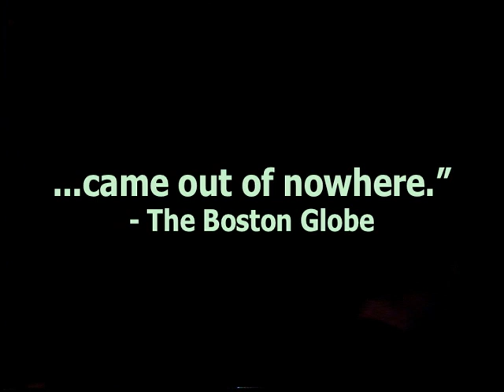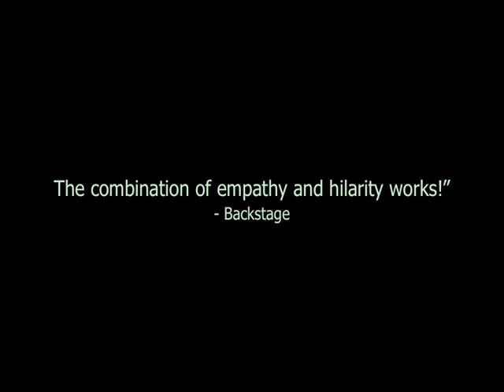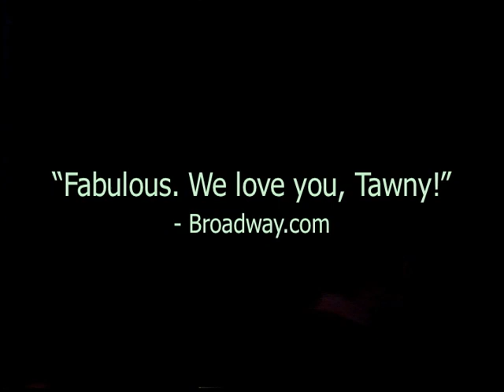My Tawny Valentine trailer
This is a trailer I whipped up for David Drake's 'My Tawny Valentine' at the Laurie Beechman Theatre. He is a lovely person and I hope I did him justice with my archaic equipment.